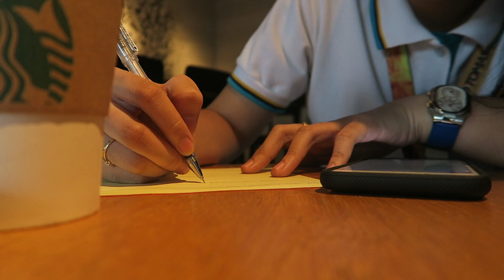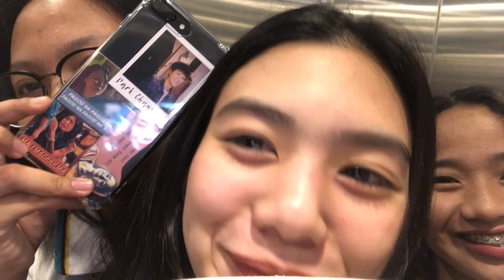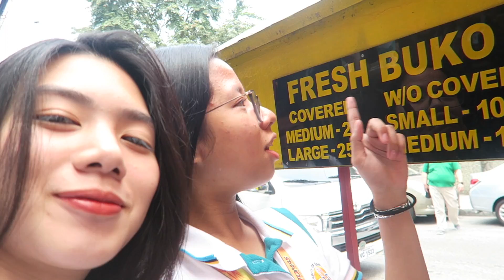A day with me as a Thomasian 🐯 (meet my friends!) | Jewel Mesina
Feel free to pm my friends 😂

see u again in my next vlog mwaaaa 😘